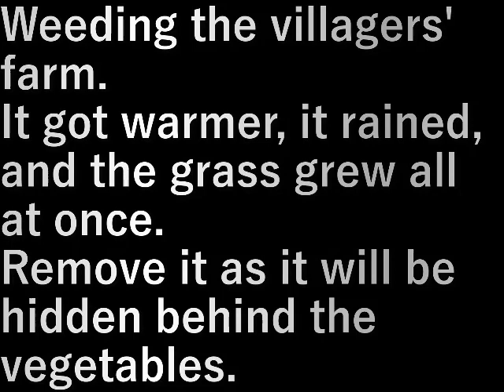村民農園草むしり(2023.4.10) Weeding villagers' farm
村民農園の草むしりをします。
暖かくなり、雨が降り、草が一斉に伸びてきた。
１日で１０センチ伸びる。
野菜の陰になるので抜きます。

Weeding the villagers' farm.
It got warmer, it rained, and the grass grew all at once.
Remove it as it will be hidden behind the vegetables.

設備屋の適当田舎暮らし